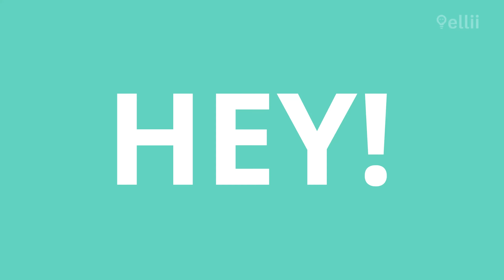Improve your English with Ellii!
Do you want to become more fluent in English? Our videos will help you strengthen your grammar, pronunciation, vocabulary, reading, listening, and speaking skills. Learn English quickly and easily with Ellii!

for our comprehensive teacher resource site and YouTube channel just for teachers!